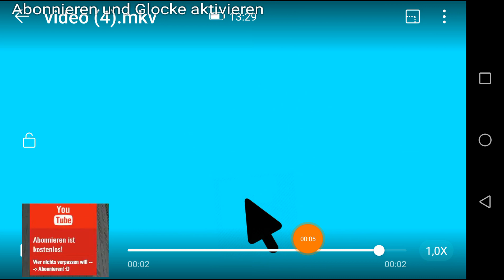Train Conductor World 🚋 [#007] Paris! Das scheiß Level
Link zum DU Screen Recorder